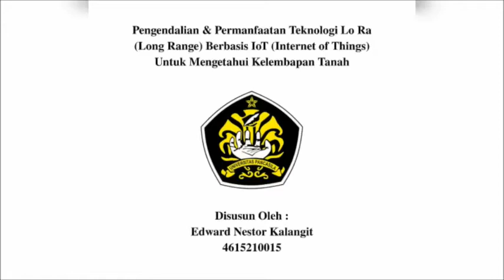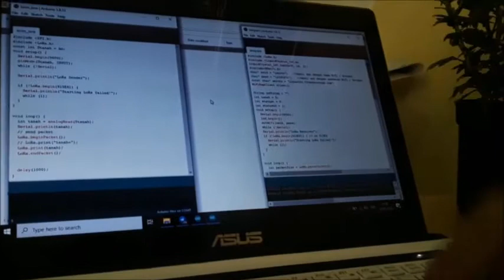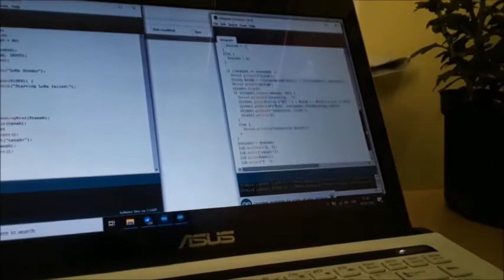Karya Inovasi Elektronik Fakultas Teknik Univesitas Pancasila "Pengendalian & Teknologi Long Range"